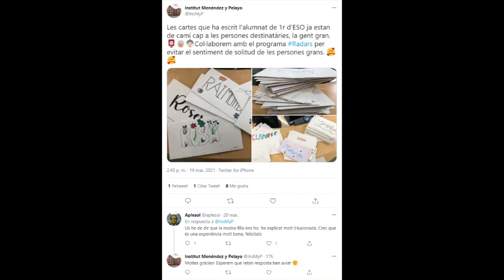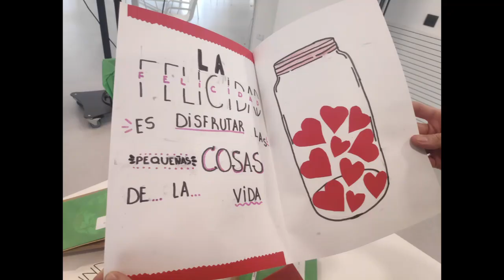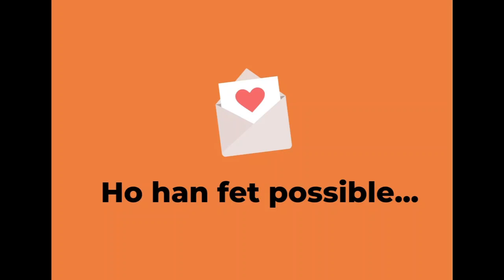Radars Sant Gervasi, acompanyant a les persones grans també durant el Sant Jordi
Amb motiu de la diada de Sant Jordi a l'any 2021 engegem l'acció Penso en tu, on alumnat d'escoles del barri intercanvien cartes amb persones grans del Projecte Radars.

Cançó
La llum incondicional
Artista
Tardor
Àlbum
Patraix
Amb llicència concedida a YouTube per
The Orchard Music (en nom de: Primavera.); Muserk Rights Management, Sony ATV Publishing i 4 societats de gestió de drets d'autor musicals